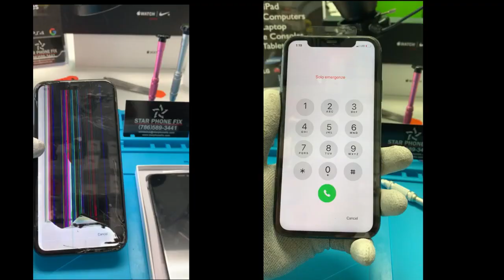Iphone 11 Screen Repair